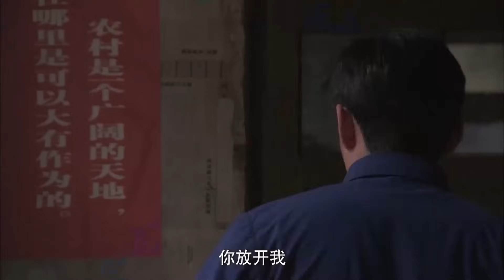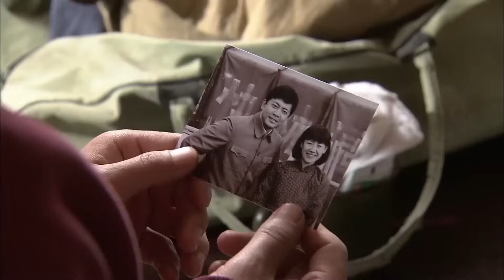【好看的电视剧】山里女人红艳艳 13 | 拜堂前夕丈夫为国捐躯，弱女子山里红担起李氏门楣，上演民国女性励志大剧（闫学晶 / 张光北）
导演: 张光北
主演: 闫学晶 / 张光北
类型: 民国 / 宅斗 / 伦理
制片国家/地区: 中国大陆
语言: 汉语普通话
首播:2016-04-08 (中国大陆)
集数: 18
单集片长: 80分钟